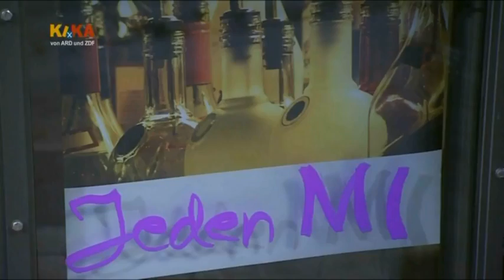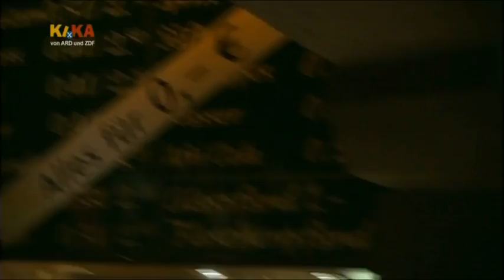Schloss Einstein Folge 501 Part 3